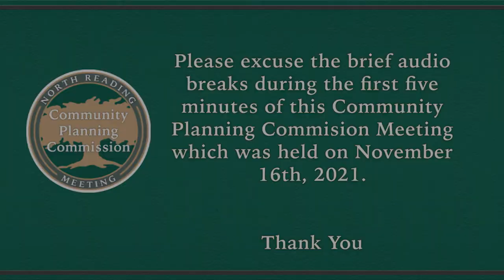North Reading Community Planning Commission Meeting 11/16/2021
The North Reading Community Planning Commission met virtually on Zoom on Tuesday, November 16th at 7:30pm.